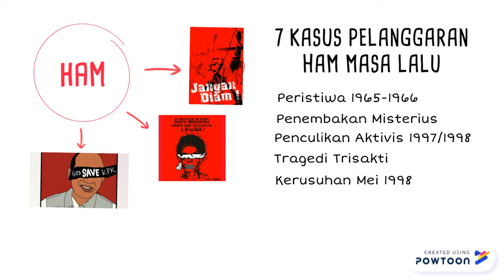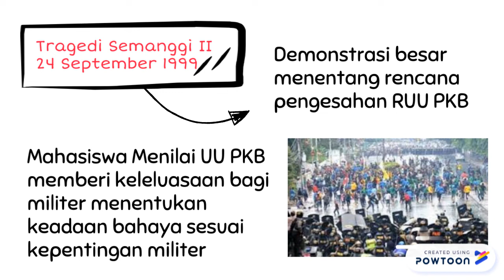Animasi Kampanye Hukum dan HAM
Tugas Ujian Akhir Semester VI
Nama Kelompok :
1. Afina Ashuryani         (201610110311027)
2. Yuniar Damayanti D. (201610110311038)
Mata Kuliah/Kelas : Hukum dan HAM/ E
Dosen : Cholidah, S.H.,M.H.